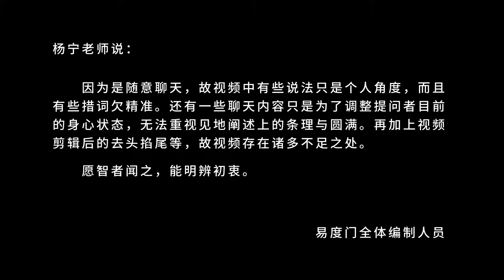相信他这一刻 易度门 聊天室汇辑2015年3月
相信他这一刻
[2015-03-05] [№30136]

Last update at 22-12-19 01:14:29